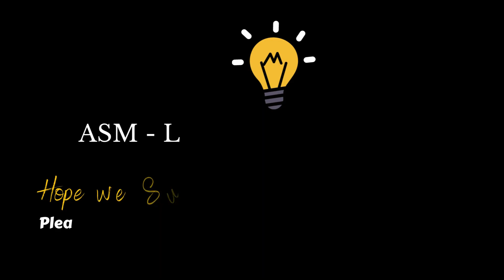Plot Summary Of Life Of Pi By Yann Martel. - Book Summary Of Life Of Pi By Yann Martel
Summary Of Life Of Pi By Yann Martel. - the life of pi by yann martel.

life of pi in malayalam,life of pi novel summary.
life of pi by yann martel summary.

In this video, we're thrilled to present a comprehensive summary of the captivating novel "Life of Pi" by Yann Martel. Join us as we embark on a journey of survival, spirituality, and storytelling that will leave you both intrigued and inspired.

"Life of Pi" by Yann Martel takes us on an extraordinary adventure through the eyes of Pi Patel, a young Indian boy stranded on a lifeboat in the Pacific Ocean with an unlikely companion-a Bengal tiger named Richard Parker. Martel skillfully weaves together elements of philosophy, religion, and human resilience in this tale of survival against all odds.

Our video offers a deep dive into the novel's themes, characters, and narrative structure, unraveling the layers of symbolism and meaning that lie beneath the surface. Whether you're a fan of adventure stories, philosophical explorations, or simply looking for a unique and thought-provoking read, our summary provides an insightful overview of "Life of Pi."

Join us as we dissect the challenges, discoveries, and philosophical musings that make this novel a literary masterpiece. Thank you for joining us on this literary adventure!